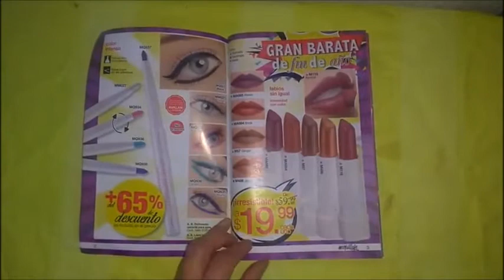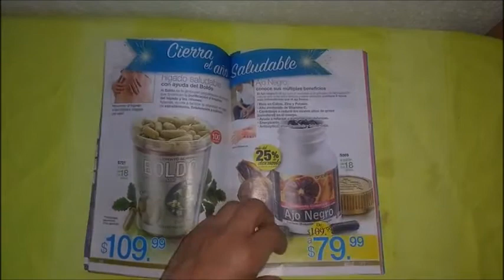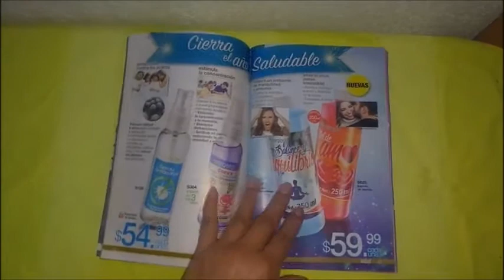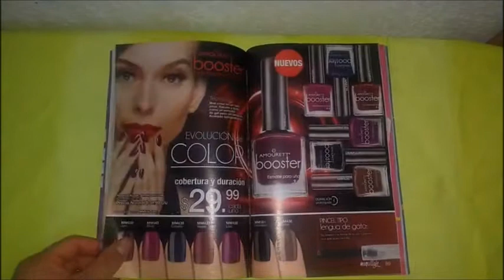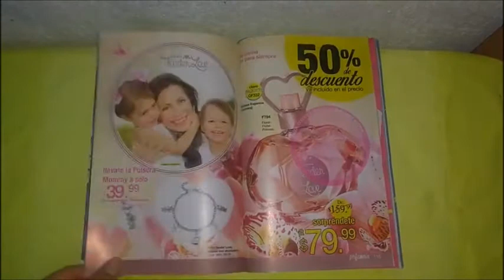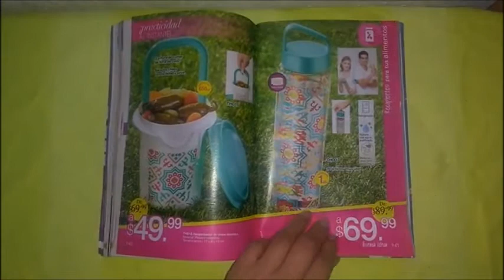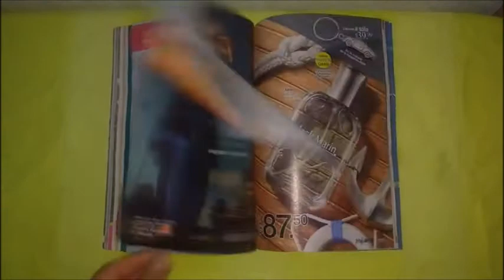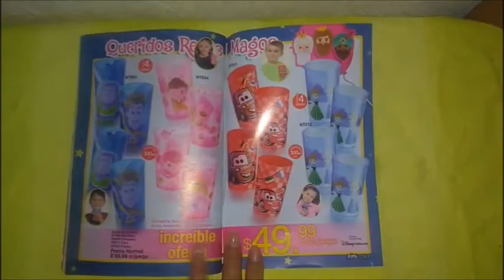Catálogo Arabela Campaña 26 México 2017